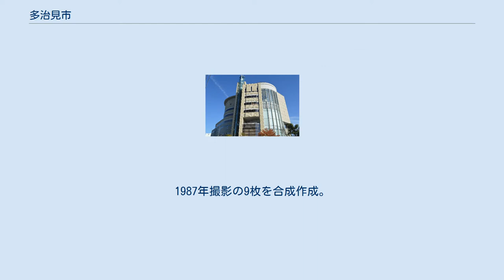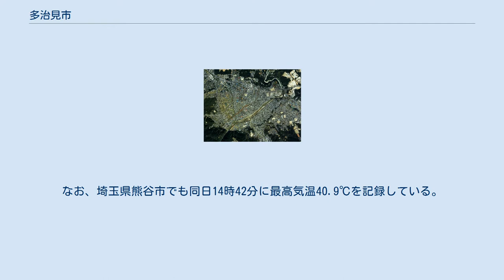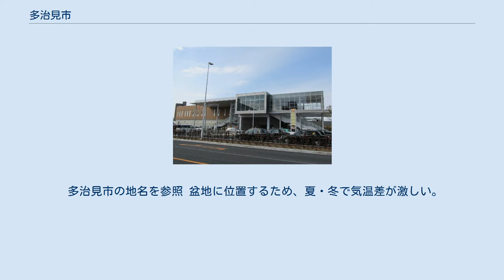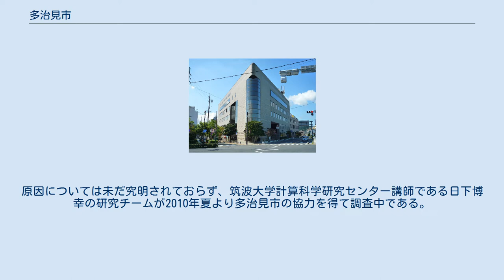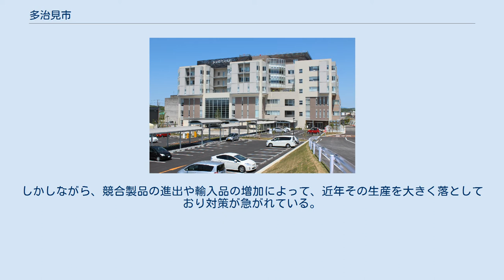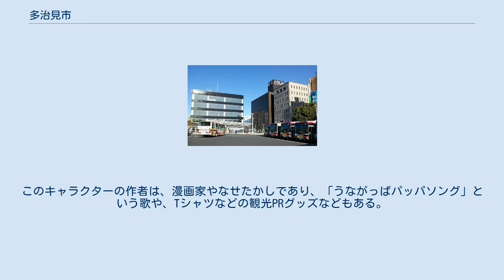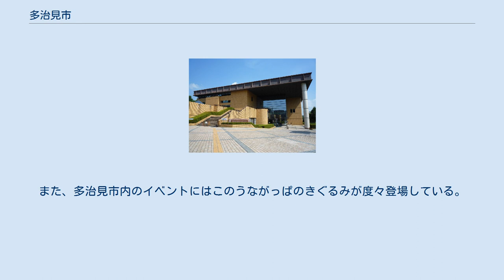多治見市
多治見市（たじみし）は、岐阜県の東濃地方に位置する市。
人口は岐阜県で各務原市についで4番目であり、美濃焼で有名でもある。
 多治見市の市の木であるシデコブシ。
東海三県のみに自生し、岐阜県のレッドリストで危急種の指定を受けている。
 多治見市中心部周辺の空中写真。
1987年撮影の9枚を合成作成。
 7世紀始め頃から続く美濃焼の産地として知られており、市内には由緒ある窯元や陶磁器に関する美術館、資料館、ギャラリー、陶芸学校などが点在している他、機械化された工場も存在し、量産品の美濃焼が作られている。
20世紀後半からは工業用セラミックデバイスの研究・生産拠点となっており、ファインセラミックスも作られている。
名古屋市の中心部まで鉄道で約30分という利便性から、1980年代から1990年代前半にかけて市内各地で新興団地や分譲マンションなど住宅開発が行われたため、名古屋のベッドタウンとしても知られ、名古屋市愛岐処分場を擁するなど、岐阜県の主要都市ながら、名古屋市との結びつきが強い。
 2007年8月16日14時20分（JST）には日本国内の最高気温記録（当時）となる40.9℃を日本で最初に観測している。
なお、埼玉県熊谷市でも同日14時42分に最高気温40.9℃を記録している。
また2006年には37℃以上を記録した日数が日本で最多ということもあり、「日本一暑い町」としてPR活動を行っている。
 多治見市の地名を参照 盆地に位置するため、夏・冬で気温差が激しい。
特に8月の最高気温の平年値33.7°Cは日本国内の観測地点の中で最も高く、過去には最高気温の日本記録を保持した事がある。
（詳細は後述） 但し、盆地であるため、熱帯夜となる日は少ない。
 一方、冬場においては冷たく強い北風が吹くとともに朝は氷点下まで冷え込む日が多い。
 2007年8月16日には、最高気温40.9°Cを観測した（同日、埼玉県熊谷市でも最高気温40.9°Cを観測）。
これは、1933年7月25日に山形県山形市で観測した40.8°Cを74年振りに上回り、2013年8月12日午後1時42分に高知県四万十市江川崎で41.0°Cを観測するまでの6年間、国内の観測史上最高気温であった。
 また、翌8月17日にも前日記録した40.9°Cに0.1°Cと迫る40.8°Cを記録した。
原因については未だ究明されておらず、筑波大学計算科学研究センター講師である日下博幸の研究チームが2010年夏より多治見市の協力を得て調査中である。
日下は、多治見市が山に囲まれた盆地であること、狭い範囲に住宅が密集していること、北からのフェーン現象による熱風、冷たい海風が入りにくいこと、緑地や水辺が少ないことという複合的な要因が交差して起こったものと仮説を立てている。
 2018年には、7月18日（40.7°C）、7月23日（40.7°C）、8月2日（40.2°C）、8月6日（40.4°C）の計4日、最高気温40°C以上を観測した。
最高気温40°C以上の通算観測日数6日は、日本国内の観測地点では最も多い。
 多治見警察署 東濃西部総合庁舎 多治見市総合体育館 多治見市モザイクタイルミュージアム 多治見市産業文化センター 多治見市図書館 多治見市民病院 虎渓公園 多治見駅前のビル群 多治見インターモール 美濃地方は美濃焼の生産が盛んであり、多治見は美濃地方における陶磁器の集積地として繁栄してきた。
しかしながら、競合製品の進出や輸入品の増加によって、近年その生産を大きく落としており対策が急がれている。
また、多治見は陶磁器の生産地というよりは商社の集まる集積地であるため、近隣の土岐市や瑞浪市に比べると少ないものの、いくつかの産地を擁する。
美濃焼から派生して、ハイテク分野向けのセラミックデバイスの研究・生産も行われている。
 Tajimi､Anjo､Shinshiro､Kakegawa､Iidaの5都市の頭文字から｢TASKI｣ 多治見駅 多治見駅前バスターミナル 多治見IC 虎渓山PA 市の中心となる駅：多治見駅 多治見修道院 多治見国長邸宅跡 多治見陶器祭り 五十音順 上記にあるように、日本国内でも最高水準の気温である40.9°Cを記録したことなどから、多治見市には、「日本一暑い町」としての観光誘致のために作られた、「うながっぱ」というキャラクターが存在している。
このキャラクターの作者は...